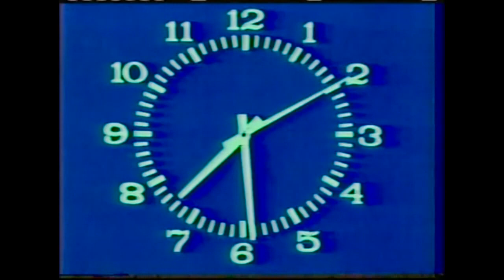Часы ЦТ (Discovery Channel США, 198?)